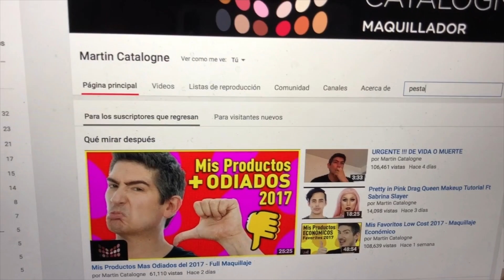Desaparece Bolsas/Ojeras /Hendiduras con Maquillaje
Sigan a Nhar en su Canal de Youtube

Búscame como Martin Catalogne

PARA MIS SEGUIDORAS DE PERU , PUEDEN HACER SUS PEDIDOS ESCRIBIENDO  A LA PAGINA DE PERUVIAN BEAUTY 83

lista de Productos Mencionados

N7 Radiant Glow Concealer

Kat Von D Lock It Powder